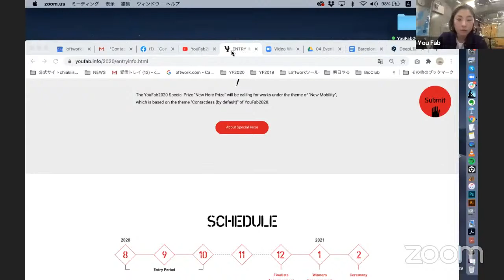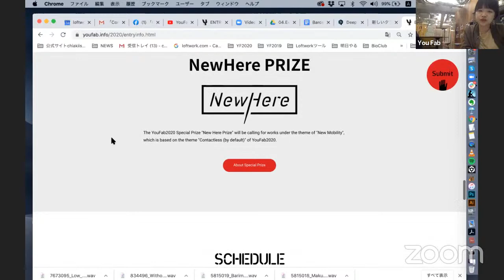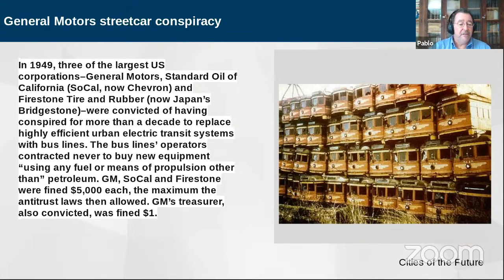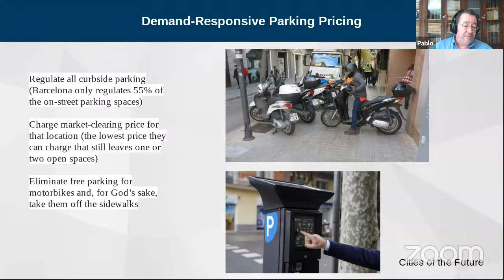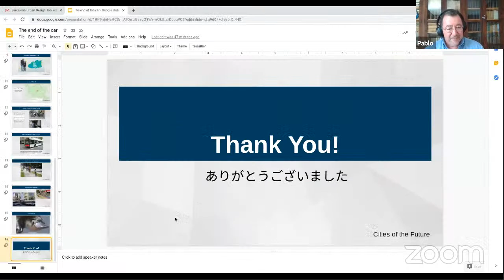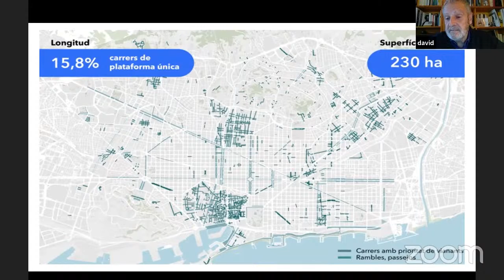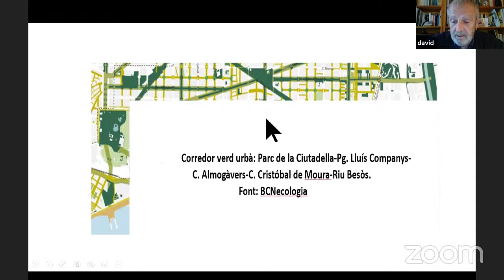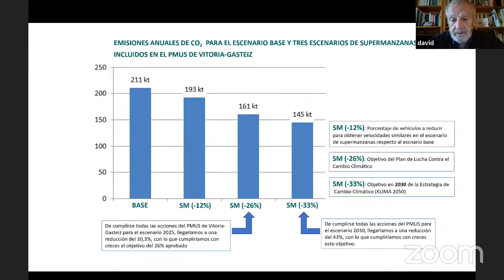YouFab2020 - Barcelona Urban Design Talk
English below ---

日時：2020年10月14日20:00~（日本時間）

ゲスト:
Salvador Rueda（バルセロナ都市生態学庁ディレクター）
Pablo Valerio（Editor at Cities of the Future）
モデレーター：David Tena Vicente（FabCafe Barcelona）

YouFab Global Creative Award 2020は世界10ヶ国以上に広がるFabCafe Globalが主催するクリエイティブアワードです。
スマートシティとして革命を起こしたことで知られるバルセロナは、モビリティ、エネルギー効率、環境改善など、様々な視点から一貫して都市環境をアップデートしてきました。しかし今年の世界的な大流行により、バルセロナを含む世界中の都市では、日常生活に大きな不安定な混乱を余儀なくされています。これらの変化を受け、私たちの都市はどのように対応してきたのでしょうか。

2020年YouFab Global Creative AwardとFabCafe Barcelonaが主催するこのトークは、今年のYouFabのテーマ "Contactless (by default) "の一部であり、"非接触"体験のユビキタス性に焦点を当てているだけでなく、逆境をチャンスに変える新しいイノベーションにも焦点を当てています。
都市環境という観点から、都市の専門家であるパブロ・バレリオ氏とサルバドール・ルエダ氏に、ポストコヴィド時代のテクノロジーと創造性が都市と融合する方法を探っていただきます。

著名なテックジャーナリストであるパブロ・バレリオ氏は、ネットワーク、IoT、セキュリティ、モバイル技術、スマートシティに焦点を当てたITエコシステムの出版物を定期的に寄稿しています。彼は、テクノロジーと都市がよりスマートな未来に向けて協力していくための方法を解き明かしていきます。一方、都市計画家であり理論家でもあるパブロ・ルエダ氏は、バルセロナの「スーパーブロック」の父と呼ばれ、「都市の先見の明」を持つ人物であり、将来の都市のユートピアに向けてコミュニティの構築とモビリティの重要性に光を当てます。
モデレーターには、物理学者から起業家に転身したFabCafe BarcelonaのCEOであるDavid Tena Vicenteが参加します。

このイベントはFabCafe BarcelonaとYouFab Global Creative Awards2020によって、デジタルとフィジカルを横断し、ものづくりの新たな定義を提示するクリエイターに向けて企画されています。

Organizer: YouFab Global Creative Awards2020 x FabCafe Barcelona
English Version
Known for its efforts in revolutionizing itself as a smart city, Barcelona has been consistently updating its urban environment from a variety of perspectives, including mobility, energy efficiency and environmental improvement. However, this year’s global pandemic has forced cities around the world, including Barcelona, to undergo major, destabilizing disruptions to everyday life. In the wake of these changes, how have our cities responded – and more importantly, how can we transform the future urban life for the better?
Hosted by the 2020 YouFab Global Creative Award and FabCafe Barcelona, this talk is part of this year’s YouFab theme “Contactless (by default)” – which zeroes in on the ubiquity of ‘contactless’ (by default!) experiences, but also the new innovations turning adversity into opportunity. In the context of the urban environment, we look to cities experts Pablo Valerio and Salvador Rueda to find out the ways in which technology and creativity can merge with the city, in a post-Covid era.
Renowned tech journalist Pablo Valerio is a regular contributor of several publications in the IT ecosystem, focusing on networks, IoT, security, mobile technology and smart cities. He will unravel the ways in which technology and cities can work together towards a smarter future. Meanwhile, urban planner and theorist Salvador Rueda, oft-hailed Barcelona’s father of ‘superblocks’ (superilla) and an ‘urban visionary’, will help to shine a light on the significance of community-building and mobility for future urban utopias. The special panel will be joined by physicist-turned-entrepreneur, FabCafe Barcelona CEO David Tena Vicente.
The event has been organized by FabCafe Barcelona and the 2020 YouFab Global Creative Award, the global award that celebrates creative works and innovations stemming from powerful collaborations between digital and physical fabrication.

Date: October 14, 2020, 20:00 (GMT+9 Japan time)
Distribution: YouTube Live (FabCafeTV) – The link for participation will be added here before the day of the event.
Guests: Salvador Rueda and Pablo Valerio
Moderator: David Tena Vicente (FabCafe Barcelona)
Entry Fee: Free

About Sperkers：
Pablo Valerio is a tech journalist and writer for publications including EE Times, EBN, IoT Times. He is the editor of Cities of the Future, which focuses on smart cities, environment, and sustainable mobility. He has 25+ years of experience in the IT industry and a MS in electrical engineering from The Ohio State University.

Salvador Rueda was the director of the Urban Ecology Agency of Barcelona (Ecologia Urbana Agency), a public consortium consisting of the City Council of Barcelona, the Municipal Council and Metropolitan Area of Barcelona and the Barcelona Provincial Council founded in 2000. With degrees in biology, psychology and a diploma in environmental engineering and energy management, Rueda has written extensively on urban planning and has been a guest speaker in numerous national and international conferences, as well as in master's and postgraduate programs.